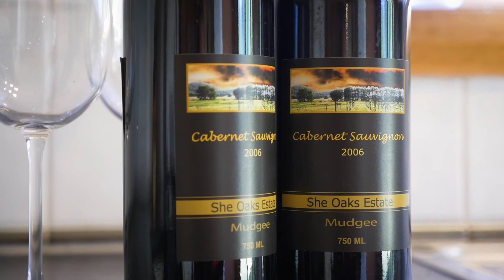Pipeclay Cottage, 142 Black Springs Road - The Property Shop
Client: The Property Shop
Drone and Cinematography: Salt Media